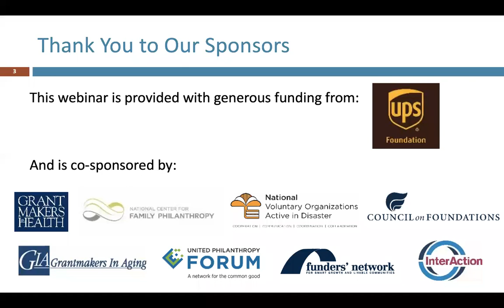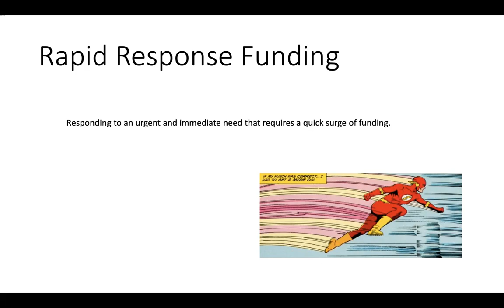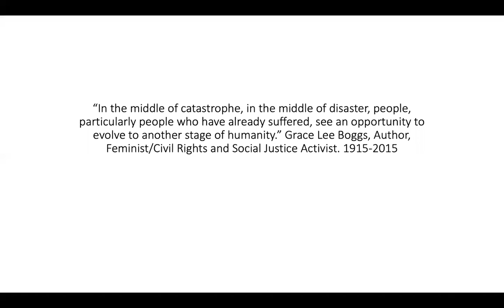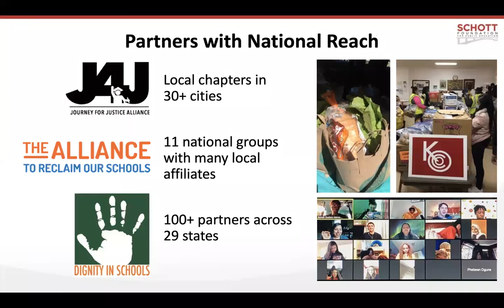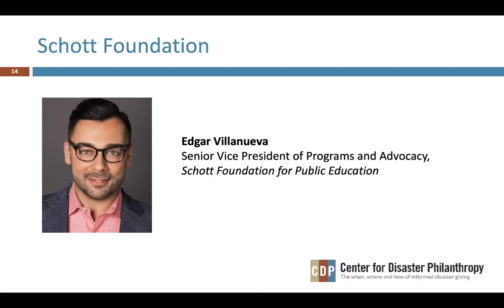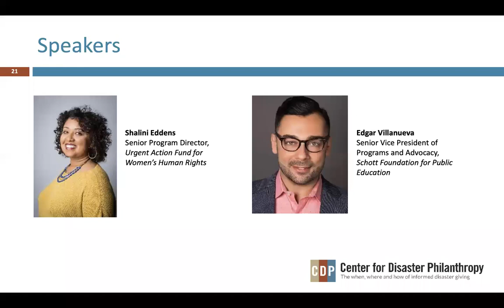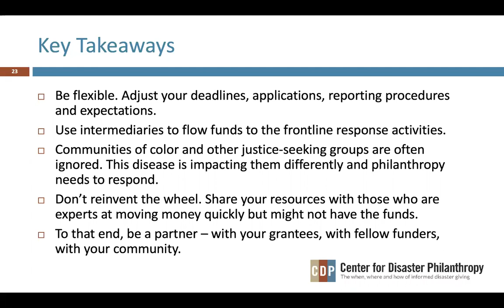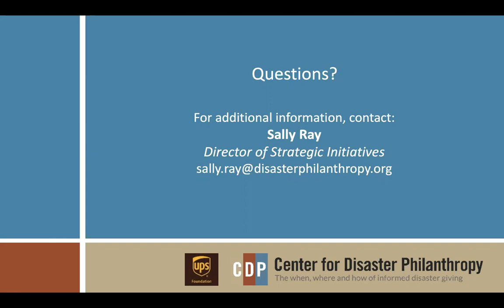COVID-19: Making Effective Rapid Response Grants webinar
With COVID-19 there seem to be more questions than answers, particularly for funders who want to respond effectively and efficiently. The Center for Disaster Philanthropy (CDP) is hosting a series of seven webinars to bring expert panelists together to address some of the most pressing issues, including getting money out the door quickly, supporting vulnerable populations and managing other disasters in the midst of the pandemic.

The first webinar on Tuesday, April 14, 2020 explored how funders can respond to community needs by getting money out the door quickly, while maintaining accuracy and accountability.

CDP Director of Strategic Initiatives Sally Ray moderated the discussion and panelist included:
- Shalini Eddens, Urgent Action Fund for Women's Human Rights
- Edgar Villanueva, Schott Foundation for Public Education

The webinar was provided with generous funding from the UPS Foundation and was co-sponsored by co-sponsored by Council on Foundations, Grantmakers in Health, National Center for Family Philanthropy, Grantmakers in Aging, the Funders’ Network for Smart Growth and Livable Communities, National VOAD, InterAction and United Philanthropy Forum.

The next webinar on April 28 will focus on managing multiple disasters amid the COVID-19 pandemic.